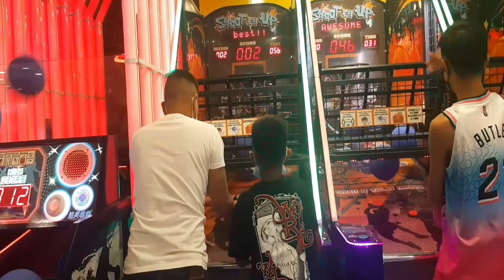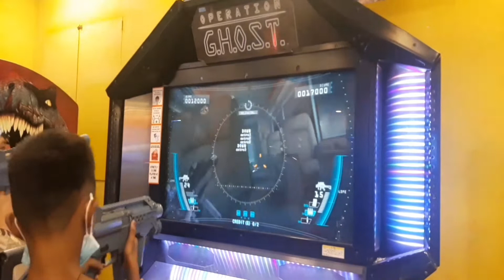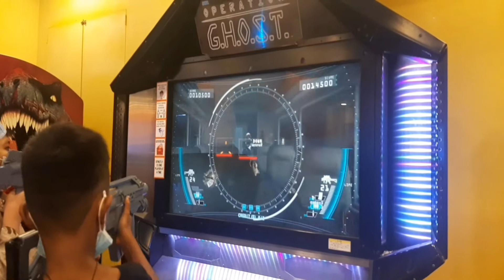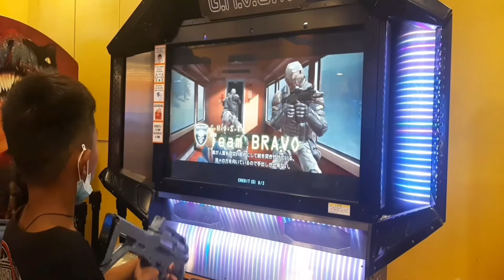PLAYING BASKETBALL with MY FAMILY.ROBINSON MANILA.